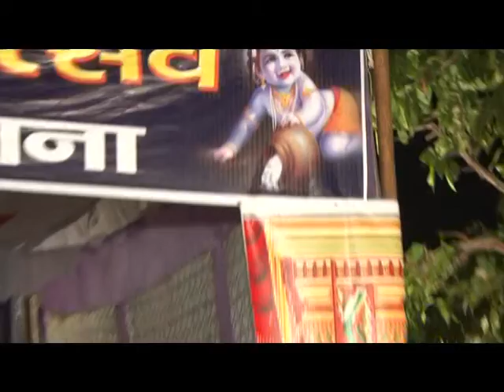Shri Krishna Janm Ashtmi 2014 part 3